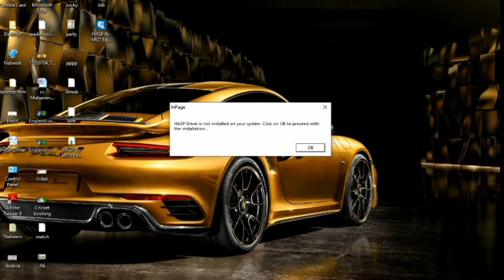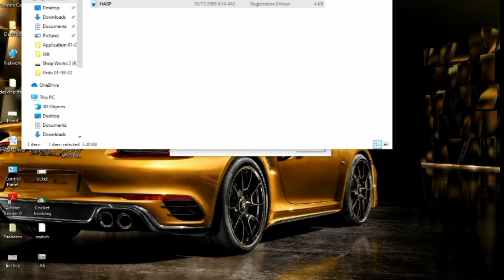HASP Driver is not Installed | Inpage Driver Error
This video was create to help with hasp key issues such as hasp key not found, provisional or borrowed licenses not working.